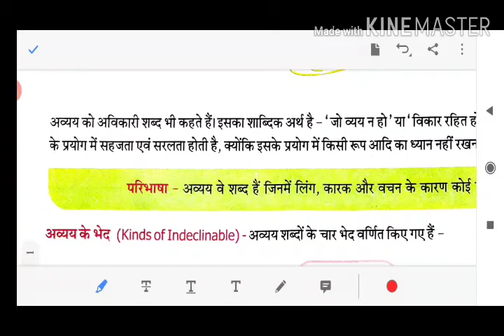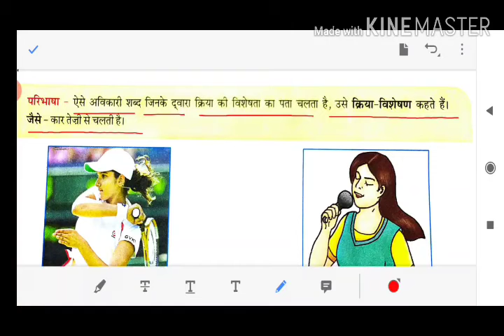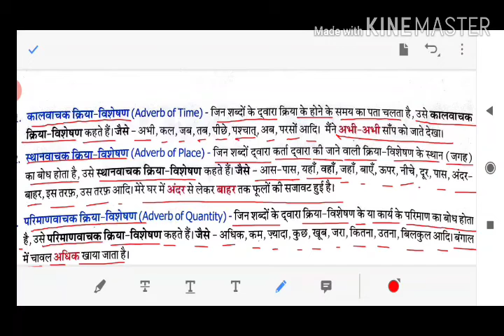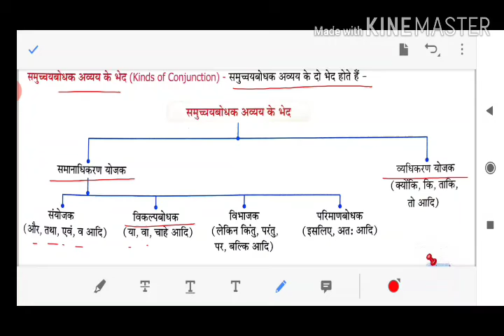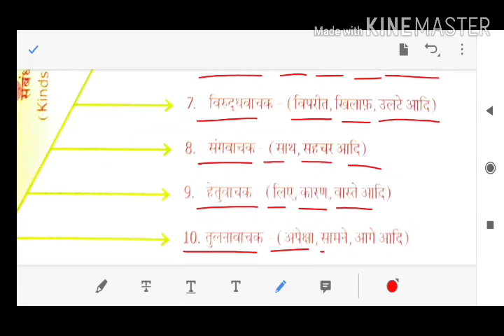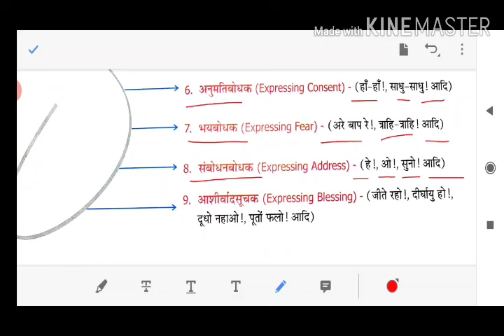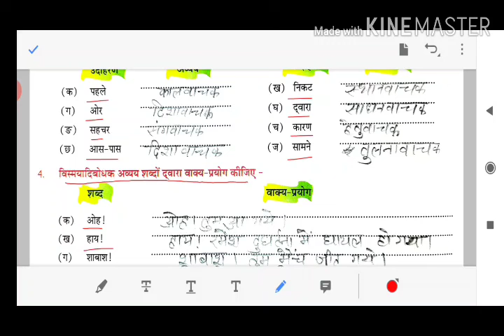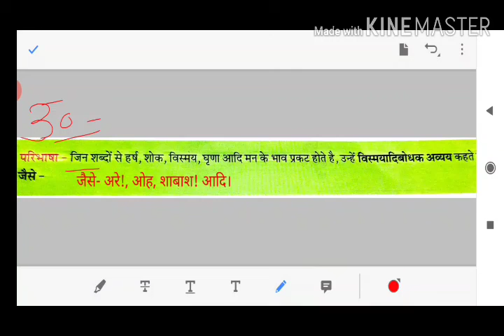Class-6 हिंदी व्याकरण- पाठ-11- अव्यय (संपूर्ण अध्ययन+लिखित कार्य)